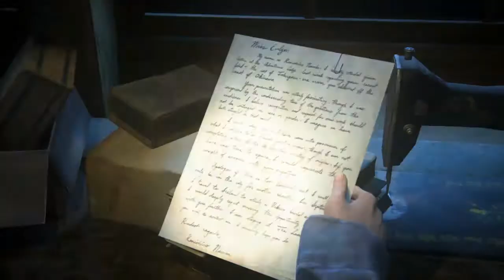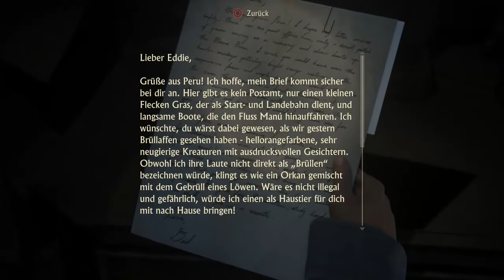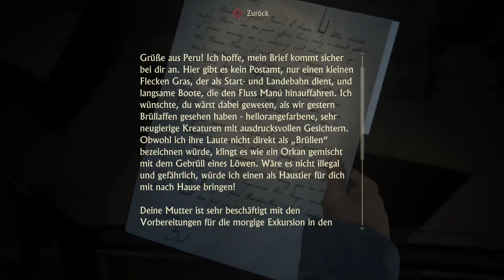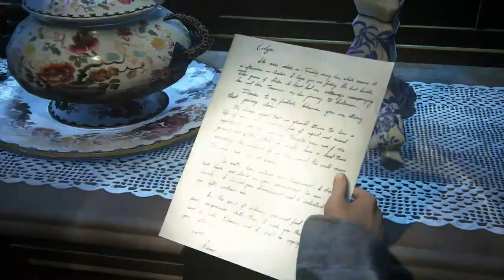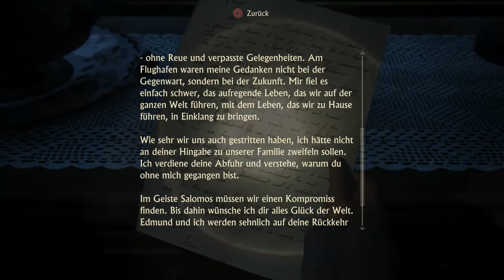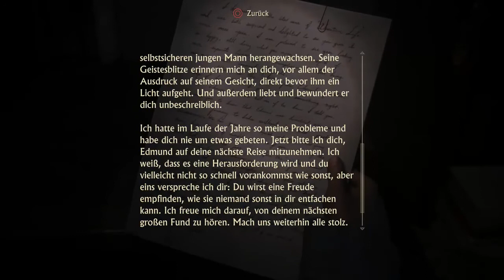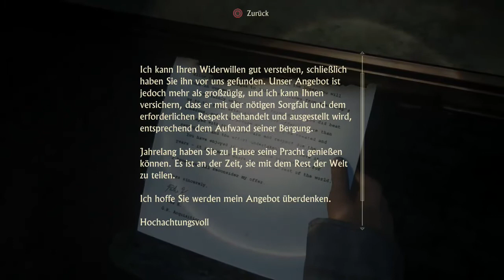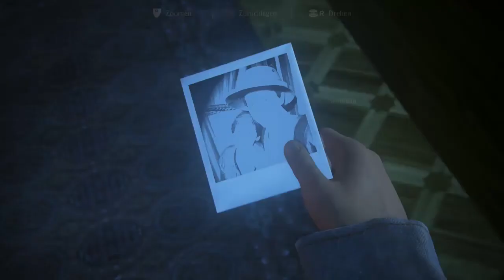Let's play Uncharted 4 A Thief's End #21 Einbruch in die Villa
Willkommen zu meinem Let's Play von Uncharted 4 A Thief's End. Der Schatz von Avery wartet auf Nathan und seine Freunde.

Nun gibt es einen kleinen Rückblick in die Vergangenheit.

►Uncharted A4 A Thief's End◄
Erscheinungsjahr: 2016 (PS4)
Genre: Action-Adventure
Publisher: Sony Interactive Entertainment
Plattform: PS4
Entwickler: Naughty Dog